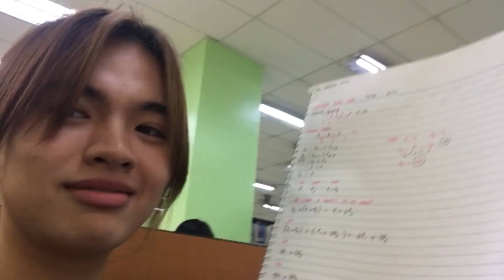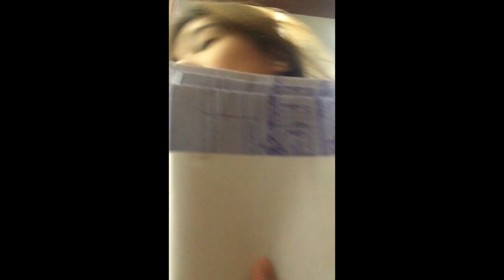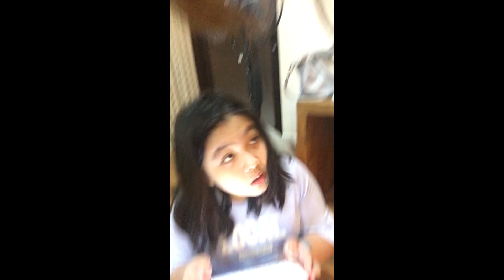FIRST WEEK IN COLLEGE | VLOG #99